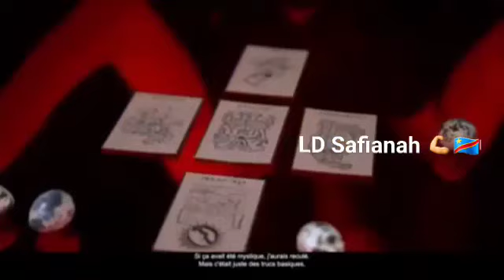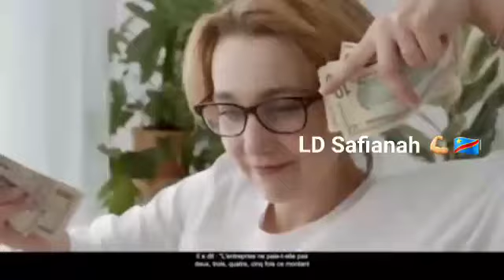👂Croyez en vouségalement À CASH MAIL SYSTÈMES💻utiliser votre esprit et votretéléphone👩🏼‍💻LD SADYA 🇹🇬